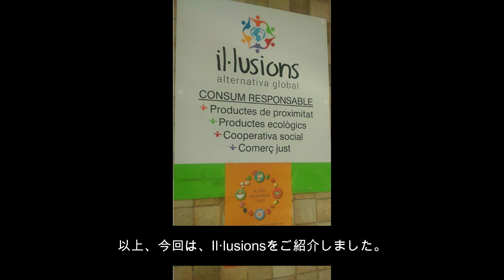Il・lusions（声無し）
シリーズ「代替経済」
自動販売機を使ってフェアトレードを行う「Il・lusions」に関する動画です。

変革型経済世界社会フォーラム　日本委員会（Facebook）